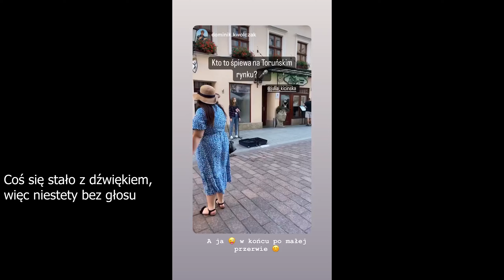Mieszkam sama i śpiewam na ulicy | Vlog #1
Cześć!
Zaczynam serię, w której chciałabym przybliżyć Wam nieco moje życie ulicznej artystki i nie tylko. Pojawia się dużo wyzwań, a przede wszystkim mieszkanie samej. Jeśli jesteście ciekawi, jak to będzie, to zostańcie ze mną na dłużej. Ściskam! ❤️